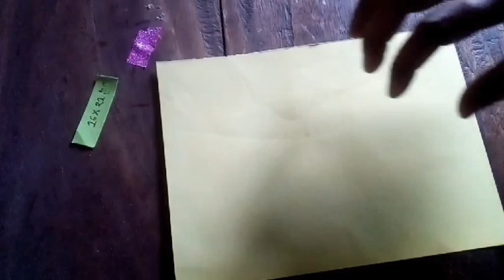How to make a paper swing | DIY paper cradle making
Hello! Wellcome to Handmade 360.

If you love craft videos this channel absolutely for you. IF you enjoy my content, plz support me.

After watching this video, you will be able to learn to make a cradle.

Hope you will love to make this beautiful cradle 💚